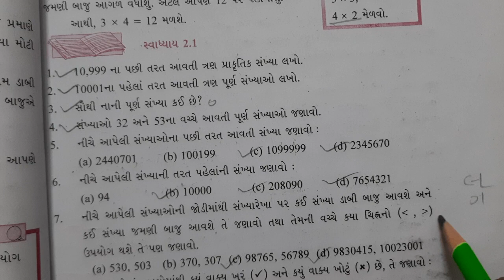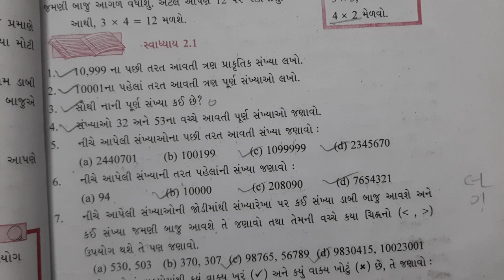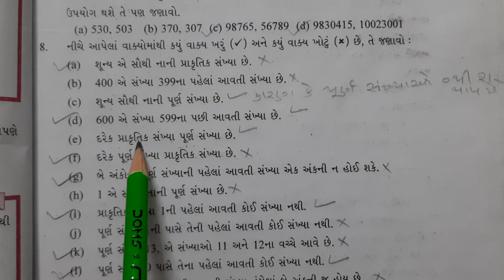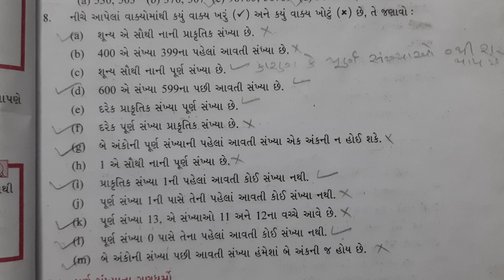ધોરણ-6 વિષય-ગણિત પ્રકરણ-2 પૂર્ણ સંખ્યાઓ L-2